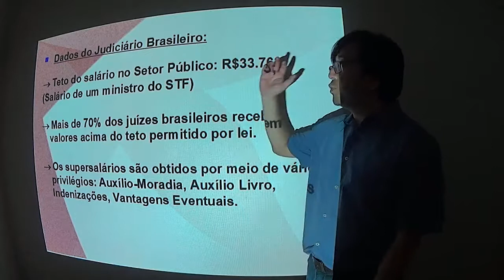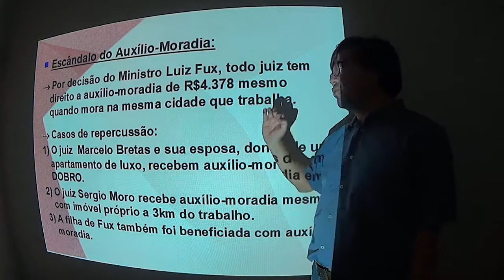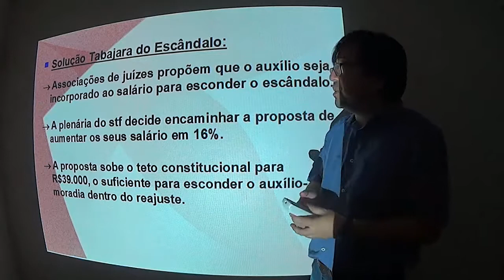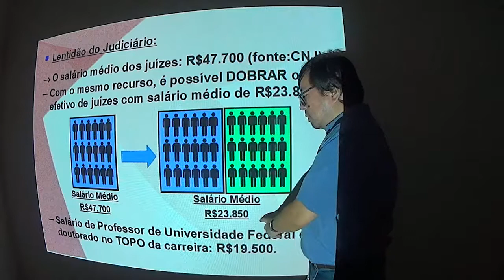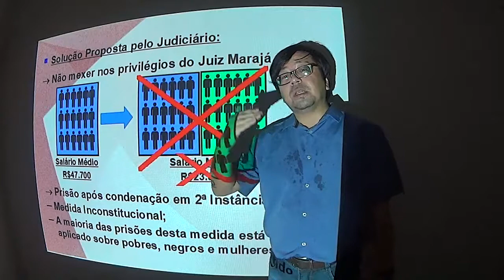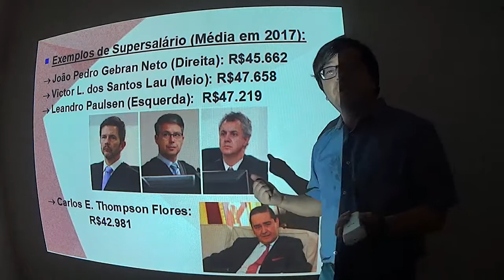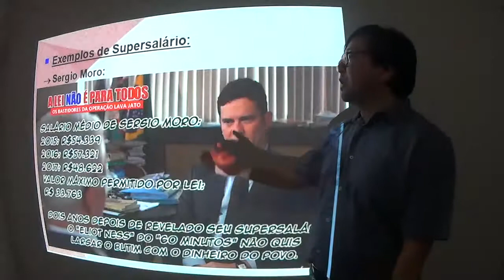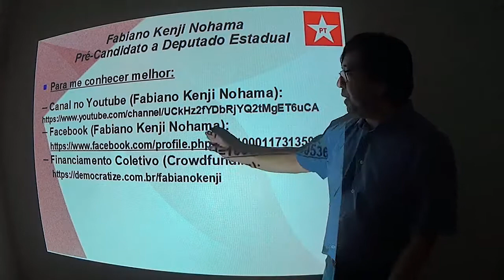Prof. Fabiano Kenji - A Casta dos Juizes Marajas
Uma análise crítica sobre a casta dos juízes marajás. Para me conhecer melhor, consulte os links abaixo:
a) Facebook: análises e opiniões escritas desde 2016
b) Financiamento coletivo (Crowfunding): A sua colaboração será usada para construir uma campanha mais didática e independente